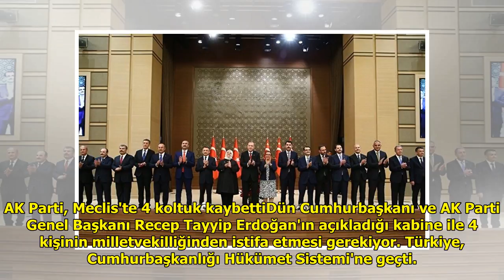AK Parti, Meclis'te 4 koltuk kaybetti